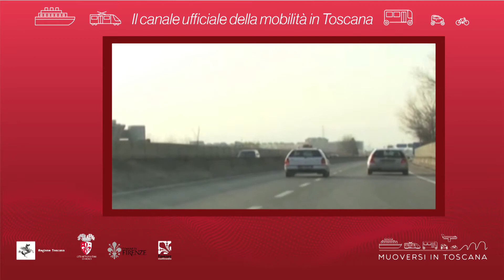Muoversi in Toscana - Edizione delle 15 del 23 settembre 2018